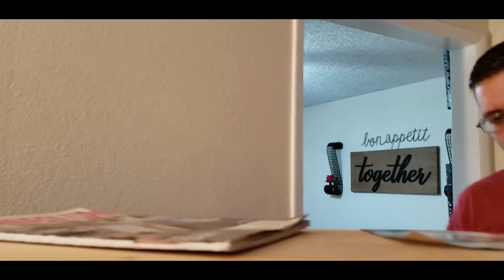Building Porsha's Fireplace